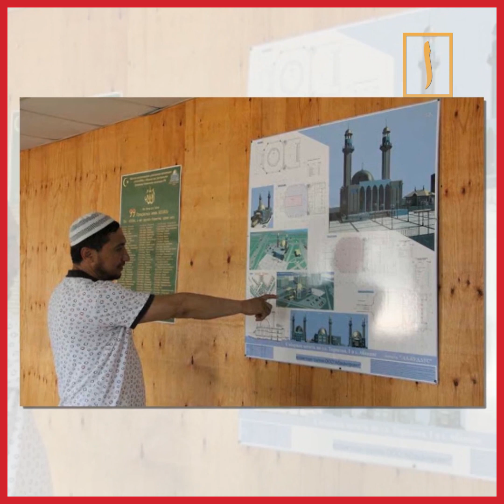Хабиб получил предложение от футболистов. Пожар в Туркменистане. Мечеть в Хакасии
00:00 Реклама
00:20 В Туркменистане семеро детей погибли при пожаре
00:56 Хабиб Нурмагомедов получил предложения от футбольных клубов
02:06 Строительство первой соборной мечети в Хакасии: нужна помощь!